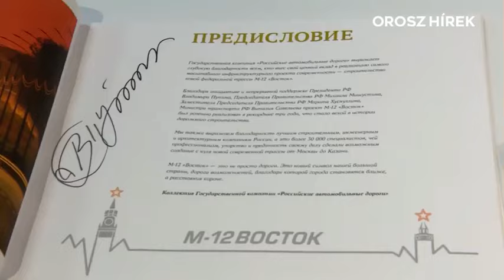Putyin egy Kamazzal járta be az új M-12 Vosztok autópályát